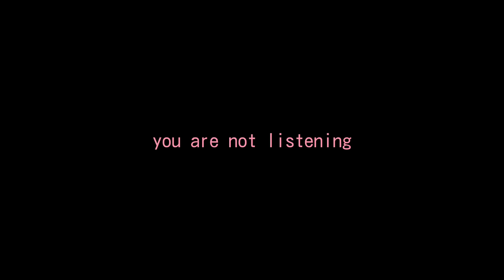[CLOSED] @YOU 「ねぇねぇねぇ」// ORIGINAL // FAKE COLLAB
[1/15/24 - From now and forward, collabs of this video will not be viewed by me.]

WITH PREMADE CUSTOM MODEL: 4/10 Difficulty
WITHOUT premade custom model: 9/10 Difficulty

Tips (Alight Motion directed)
1. Crop out cut in

2. Add your name in the font: Kosugi Regular

3. At 0:18 add in your character upside down, unsaturated and if you have AM premium, please use Noise effect. Zoom out and go down as Y3LLOW goes up.

4. At 0:22 please make your character bop to the beat. Change saturation to very low when the background switches. Duplicate your picture and add in Pixelate effect.

5. At 0:28, please use Chroma Key effect to remove the greenscreen and use the short clip at the end to add in effect. Add shaders using Multiply if you wish. You can be sad or angry, it just has to be a negative emotion.

6. At 0:31, it’s basically 0:18 again but this time you’re right side up and on the white side of the screen. Y3LLOW in these frames is a good example of what you should do in number 3.

7. At 0:36, do a quick animation of your OC calling Y3LLOW, i don’t know. Honestly this whole collab came out of nothing

8. Cut out

9. You will be very prepared for this collab if you participated in Kara Kara and Y3LLOW 500K.